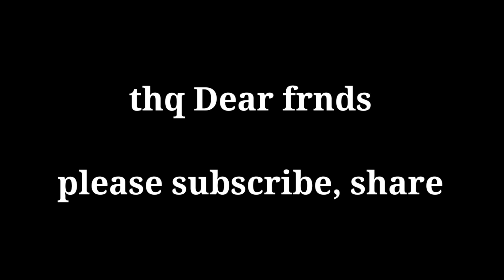శుక్రవారం తప్పకుండ వేసుకునే ముగ్గులు❤ Friday rangoli ||simply kolam.